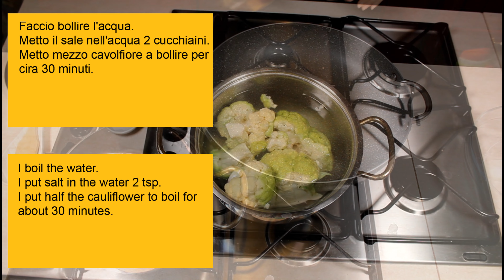Pasta alla Bud Spenser. Poche persone conoscono questa ricetta.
Pasta alla BUD SPENCER.